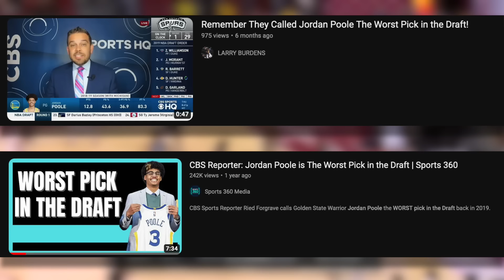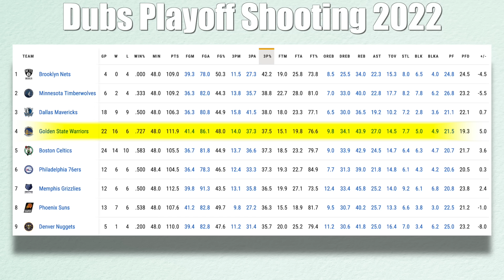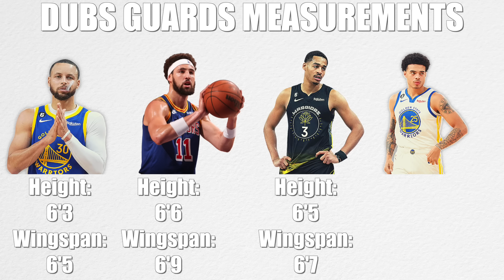HOW Did The Golden State Warriors Get Away With This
Some draft experts didn't even consider him a top 100 prospect... a year later and he looks like one of the best 20-30 already.